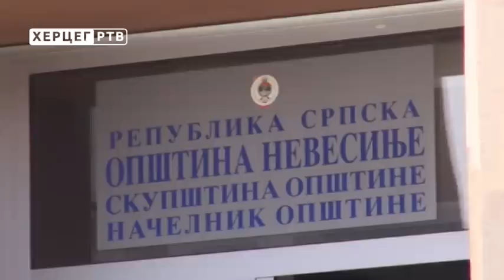Након 40 година реконструкција Спортске дворане у Невесињу (26.12.2017.)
Реконструкција Спортске дворане Невесињка је у току.  Објекат је изграђен прије 40 година и налазио се у прилично лошем стању. Са радовима се кренуло крајем октобра, а посао ће бити завршен током 2018. године.